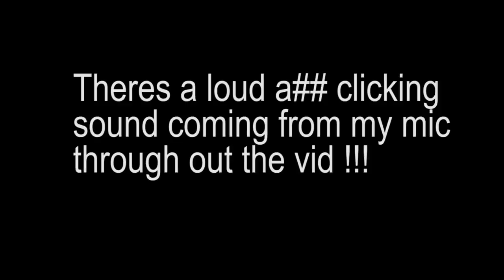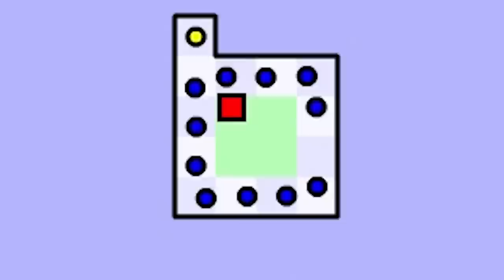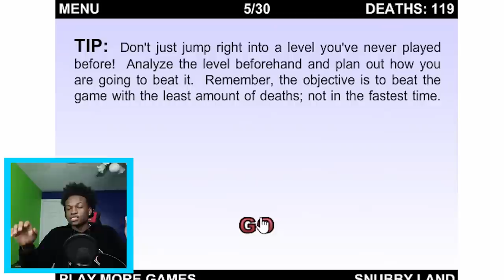So I played the worlds hardest game...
UCwbu...